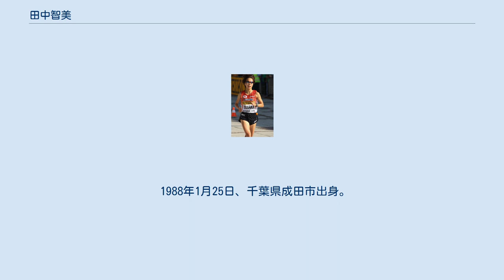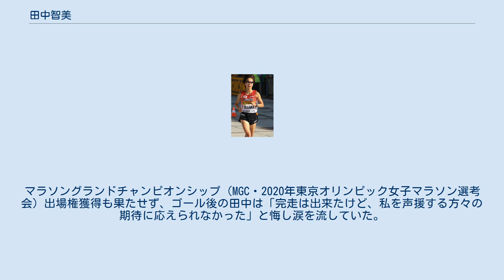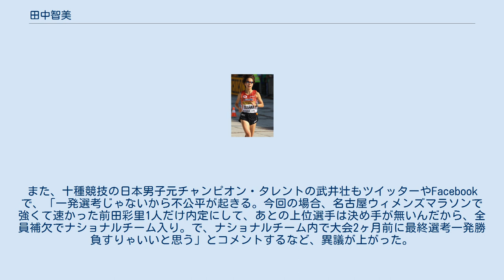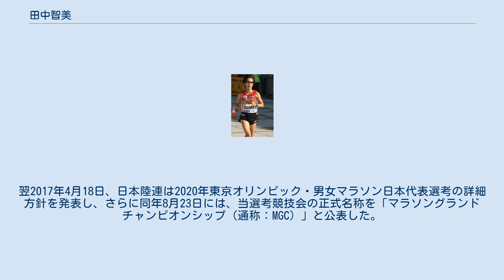田中智美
田中 智美（たなか ともみ、1988年1月25日 - ）は、日本女子の元陸上競技選手。
専門種目は長距離走・マラソン。
主な実績に、2016年リオデジャネイロオリンピック女子マラソン日本代表（19位）、2014年横浜国際女子マラソン優勝、2016年名古屋ウィメンズマラソン2位など。
 1988年1月25日、千葉県成田市出身。
玉造幼稚園、成田市立成田小学校を経る。
本人は走る事が苦手と自認していたが、周囲では「小さい時からかけっこが速かった」との評判だった。
「成田市ロードレース大会」で小学校5年（1998年）,小学校6年（1999年）と優勝し、頭角を現した。
成田小学校時代の同級生にサッカー選手の船山貴之（ジェフユナイテッド市原・千葉、中学でも同級生である）、2年後輩にプロ野球選手の唐川侑己（投手、千葉ロッテマリーンズ）がいる。
その後、成田市立成田中学校、千葉英和高等学校に進学するも県大会出場がやっとで、全国高等学校駅伝競走大会はおろか、インターハイなどの全国大会の出場は無かった。
 高校卒業後は玉川大学に進学。
当初は教師志望だったが、陸上競技も続けたかったため半ば門前払いを受けながらも陸上部に入部。
大学時代も全国大会での出場経験はなかったが、ここで勝負勘を養った。
 そうした田中の走りに注目した第一生命保険・山下佐知子監督（1991年世界陸上東京大会銀メダリスト・1992年バルセロナオリンピック4位）の勧誘を受けて、2010年に大学卒業後、第一生命に入社。
入社後は、同僚の尾崎好美（2009年世界陸上ベルリン大会銀メダリスト・2012年ロンドンオリンピック18位）の練習相手として実力を着実に上げた。
そして、2011年の第31回全日本実業団対抗女子駅伝競走大会でアンカー（6区）を務め、第一生命の9年ぶり2度目の優勝に貢献した。
翌2012年には全日本実業団ハーフマラソンで、自身初の全国大会優勝を飾った。
2014年の第34回全日本実業団対抗女子駅伝競走大会では5区で5人抜きの快走を見せ、区間2位と好成績を残した。
2015年現在は、第一生命のキャプテンを務めている。
 マラソンを始めたきっかけは、2000年シドニーオリンピックの女子マラソン種目で高橋尚子が日本女子陸上界において、史上初の金メダルを獲得した事である。
尾崎好美にも触発され、2014年3月9日に開催された名古屋ウィメンズマラソンでフルマラソンデビューを果たした。
そして、いきなり2時間26分05秒のタイムで4位に入賞した（日本人選手では木崎良子・早川英里に次いで3位）。
この大会での実績が認められ、野口みずきや福士加代子も参加しているナショナルチームの練習に初招集された。
 マラソン2戦目となる、世界陸上北京大会の女子マラソン日本代表選考も兼ねた、2014年11月16日の横浜国際女子マラソン（同年・第6回大会限りで開催終了）では、レース前半で先頭集団から一旦離れるも、その後20km付近で集団に追い付いた。
ゴール手前の40km付近からはフィレス・オンゴリ（ケニア）とデッドヒートを繰り広げ、ラスト300mでオンゴリ選手を突き放し、2時間26分57秒とタイムは平凡ながらも初のフルマラソン優勝を果たした。
さらに国内選考レース（横浜・大阪・名古屋）では唯一の日本人優勝（男女を通じても優勝は田中のみ）を果たした事で、世界陸上選手権の女子マラソン代表入りは濃厚と報道されていた。
 しかし2015年3月11日、日本陸上競技連盟が発表した世界陸上女子マラソンの最後の3枠目の座は、大阪国際女子マラソンで日本人トップの2位で田中より18秒先着だった重友梨佐（天満屋）に決まったため、田中は世界陸上の座を逃してしまった。
尚、1983年に第1回世界陸上競技選手権（ヘルシンキ大会）が開催されて以降、マラソン国内選考会において優勝しながら世界陸上のマラソン日本代表から落選（辞退者を除く）したのは、2015年現在田中智美1人だけである。
 2015年9月27日のベルリンマラソン・女子の部は2時間28分丁度で日本人トップの8位に入る。
その後同年12月の第35回全日本実業団対抗女子駅伝等にも出場せず、大好物のビールも一切断ち、オーストラリア・ニュージーランドなどで約70日間の海外合宿を行っていた。
 2016...